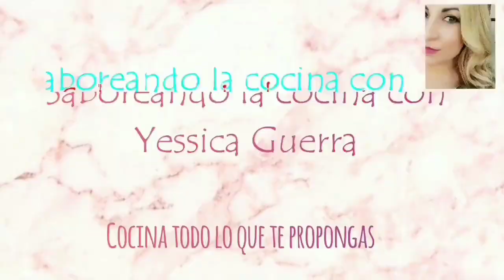CEBOLLA CARAMELIZADA, perfecta para cualquier acompañamiento, con Mambo.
📌Hola ,buenas!
Os traigo una cebolla caramelizada que la podrás poner de acompañamiento para carnes, pescados, ensaladas, canapés, o por ejemplo una hamburguesa o una tortilla  y le dará un toque muy rico

Mi mambo es el modelo 8090,  9590 y 12090
Mi air fryer: Ariete XXL, Cecotec 5000 black y Cosori 5,5 L.

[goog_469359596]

MAMBO 8090
MAMBO 9090
MAMBO 9590

➡️INGREDIENTES:
2 CEBOLLAS(450gr)
25 ML ACEITE OLIVA
15 ML VINO PEDRO XIMÉNEZ (opcional)
40 GR AZÚCAR MORENO

✅Nota:Se puede suprimir el vino
✅Se conserva en nevera